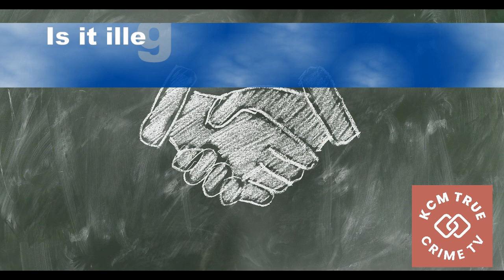Are False Promises Illegal?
Should you be really careful about the promises you make?